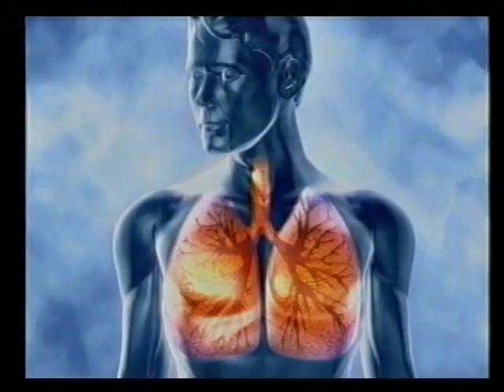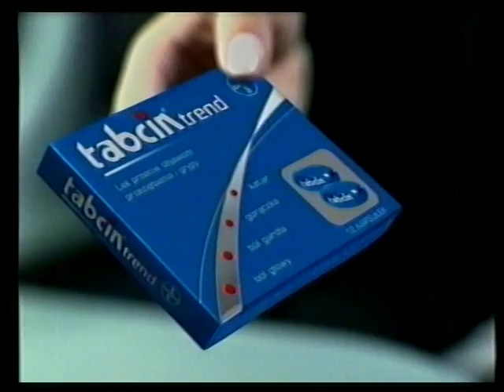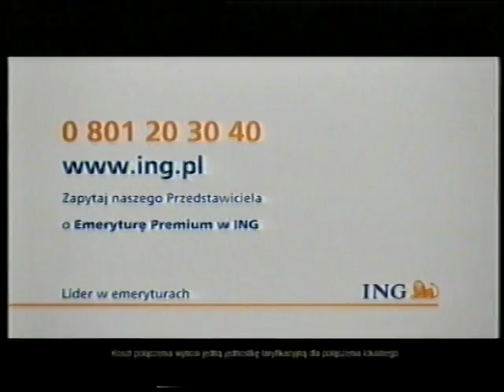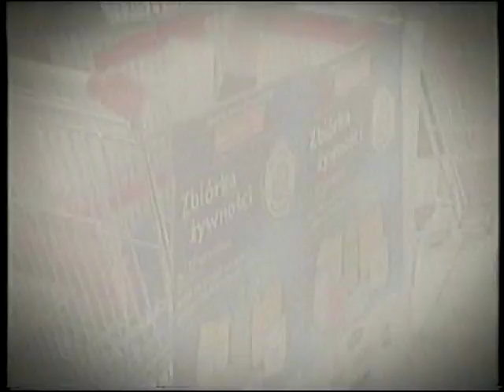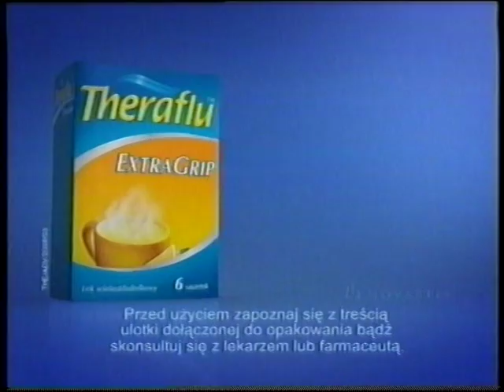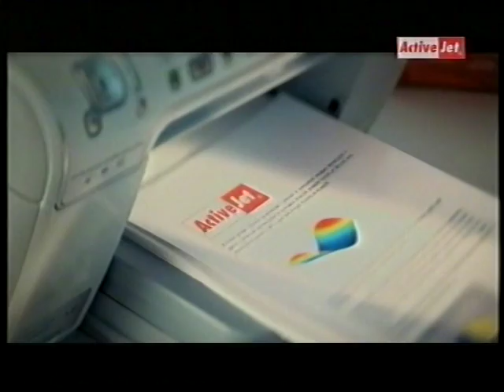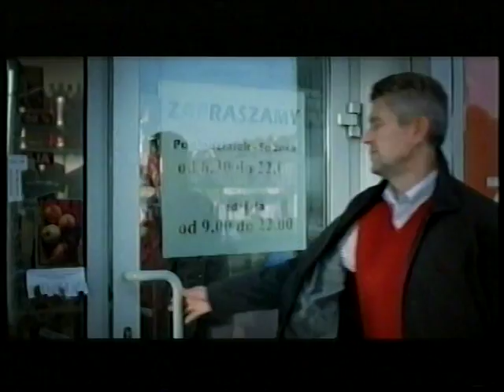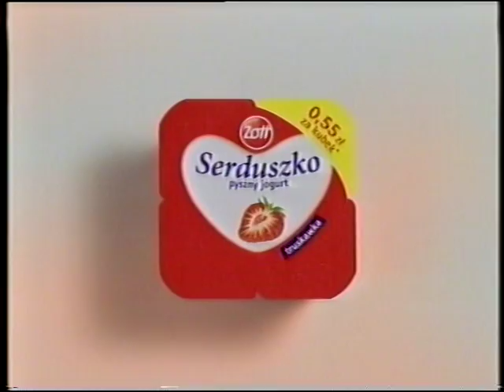Polsat - 2 bloki reklamowe, spot oraz zapowiedzi. 2008 r.